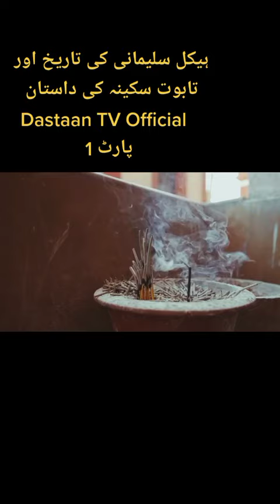History of Taboot e Sakina And Haikal Sulemani 1